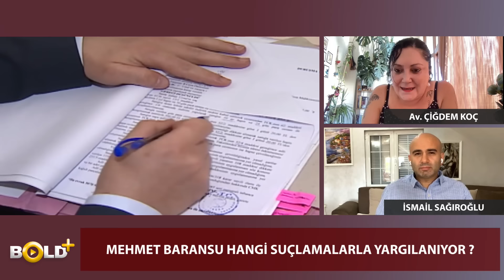Baransu Gerçekleri: "Ya Ahmak ya da Ahlaksızlar!"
Gazeteci Mehmet Baransu 2015 yılında tutuklandı, tam 8 yıldır cezaevinde. Gazeteci İsmail Sağıroğlu sordu, avukatı Çiğdem Koç cevapladı; Mehmet Baransu neden bu kadar uzun süredir cezaevinde? Neyle suçlanıyor, ne zaman hapisten çıkacak? Sağlık durumu nasıl, cezaevinde günlerini nasıl geçiriyor. Çıkınca ne yapmayı planlıyor? Mersin Limanı’na gelen GDO’lu pirinçleri haber yaptığı için neden ceza aldı? Barış Pehlivan ve Merdan Yanardağ’ın tutuklanmasına nasıl tepki verdi? Gazeteci örgütlerinden beklentisi var mı?